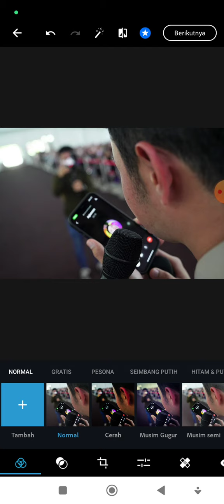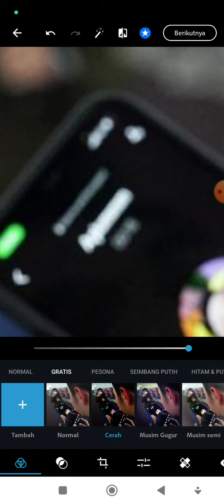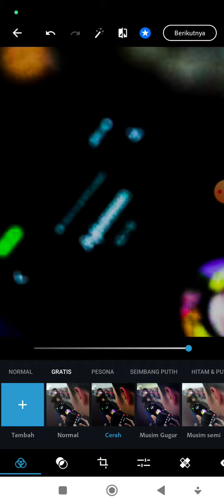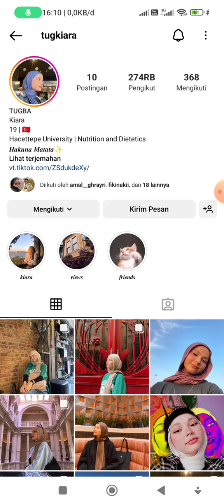Update Fiki Tugba | Ibu negara menyapa penggemarnya dengan pakaian sporty